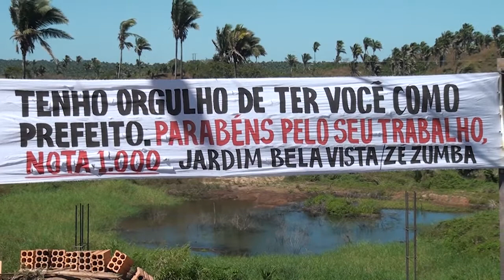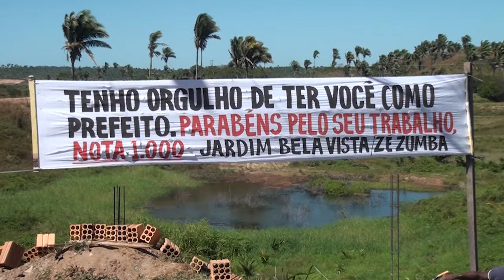MORADOR COLOCAR FAIXA AGRADECENDO TRABALHO DE PREFEITO´